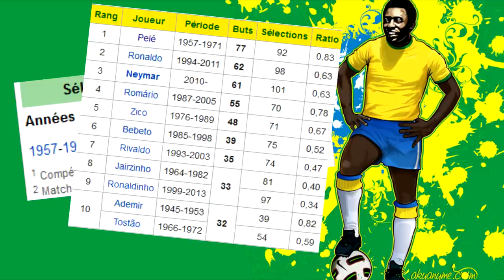🇦🇷 CES 3 RECORDS DE PELE QUE MESSI VA BIENTOT BATTRE !!